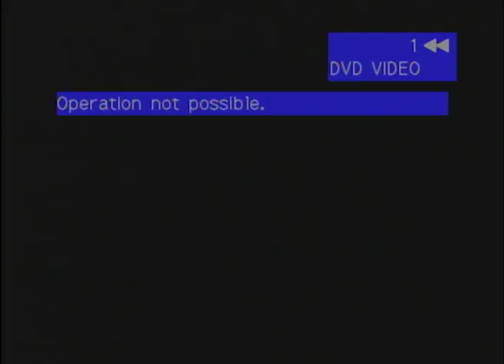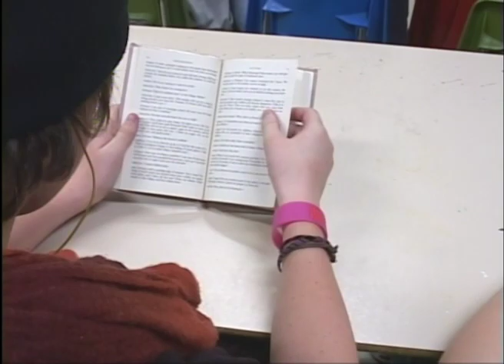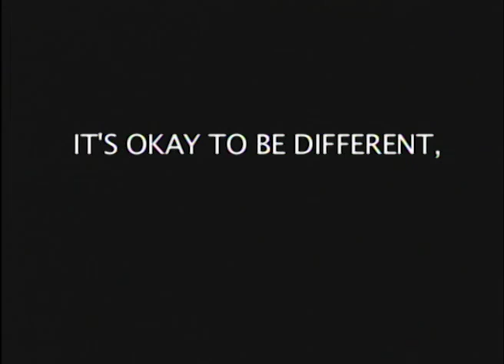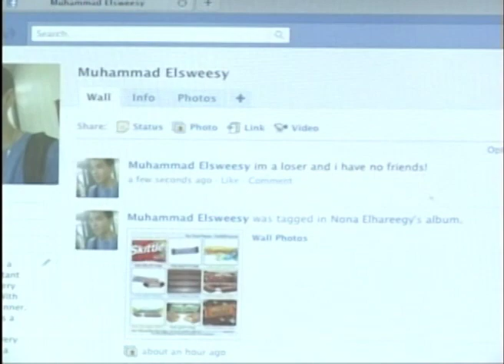CJ and AJ Sports Talk Show